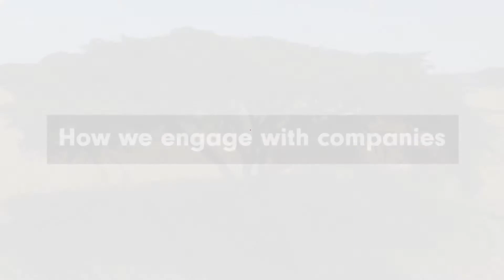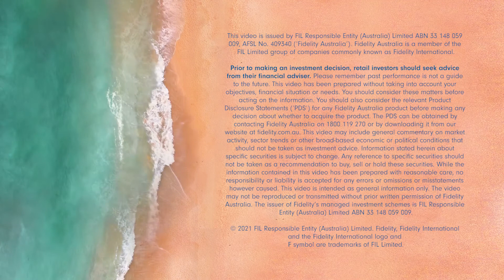How we engage with companies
Active engagement is at the heart of our sustainable investing approach. And we're in an extremely privileged position of being one of the largest asset managers in the world, which means we have deep corporate access, and on top of that because of the sheer scale and breadth and depth of our analyst platform, we're able to thoroughly assess a company's attributes. We feel it's our fiduciary duty being in this position to use this to positively influence corporate behaviour and therefore generate better long-term investment outcomes for our clients.

We engage with companies in two ways. First of all, specialised engagements and that's on areas that we've identified through our bottom-up research and through our proprietary sustainability rating. The second way we engage is at a thematic level, and those will be on themes at an organisation level. For example, the financing of climate change, so we'd been speaking to banks and insurance companies, seeing how they're addressing climate change risks, and another area is seafarers, which is an unfolding humanitarian crisis that we're actively engaging on at the moment. There's 400,000 seafarers stuck at sea, and what we've done is we've engaged with a number of different related companies in the airline industry, cargo industry, and shipping industry to bring awareness to this issue and resolve this issue and bring these seafarers home.

What is ESG?
ESG stands for Environment, Social and Governance. Analysing ESG factors can be a keyway to assess the sustainability and social impact of an investment in a company or a business.

ESG – Environment, Social, Governance
Environmental
• Climate change
• Greenhouse gas (GHG) emissions
• Resource depletion, including water
• Waste and pollution
• Deforestation
Social
• Working conditions, including slavery and child labour
• Local communities, including indigenous communities
• Conflict regions
• Health and safety
• Employee relations and diversity
Governance
• Executive pay
• Bribery and corruption
• Board diversity and structure
• Tax strategy

What is ESG Investing?
An investment approach that considers Environmental, Social and Corporate Governance (ESG) factors, with a focus on companies seeking to improve wellbeing and have a positive impact on society and the physical environment.

Find out more here:
Sustainable investing at Fidelity: